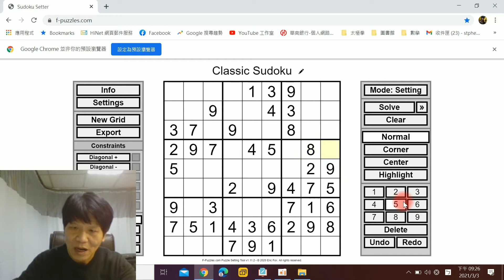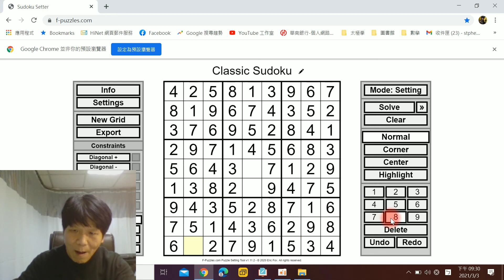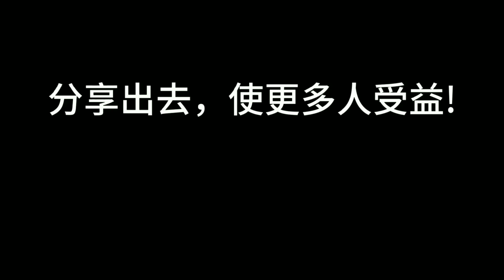[金澤老師數獨秘訣]，數獨，瞬間變高手，群組數獨35 駿謙，10分鐘速解技巧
[金澤老師數獨秘訣]，數獨，瞬間變高手，群組數獨35 駿謙，10分鐘速解技巧。 StayHome WithMe 金澤數獨Sudoku 。「林金澤老師」成立頻道的目的
金澤老師數獨秘訣，10分鐘了解數獨，跟著金澤老師學數獨，偷學到最強數獨技術，超出您想像，震憾數獨界